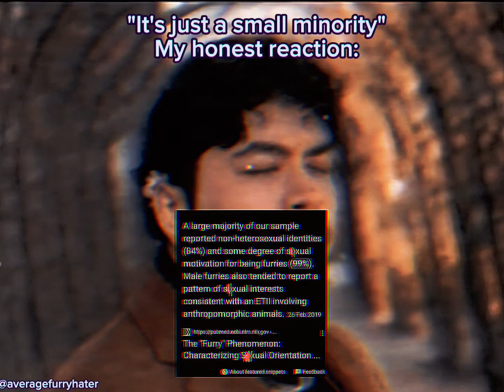anti furry meme #18